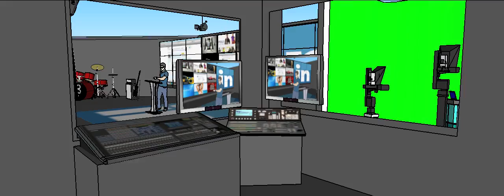Green screen control room and video wall stage set